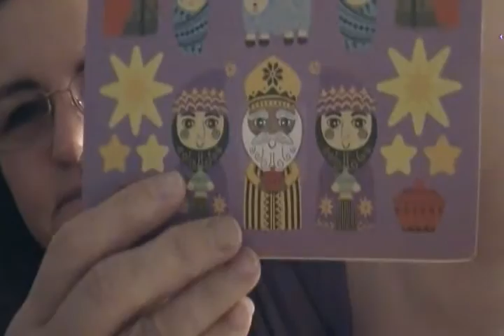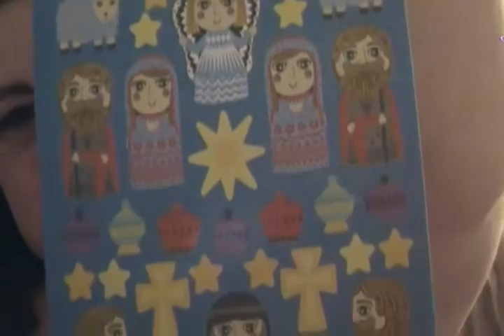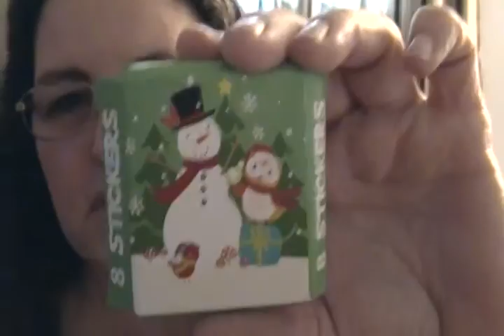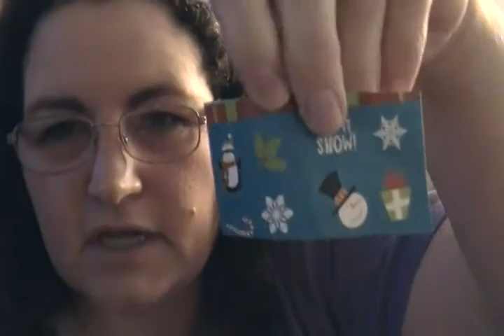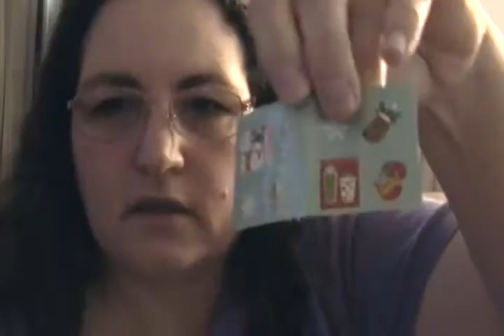Blessing Mail from Junbug1029 (Joan)